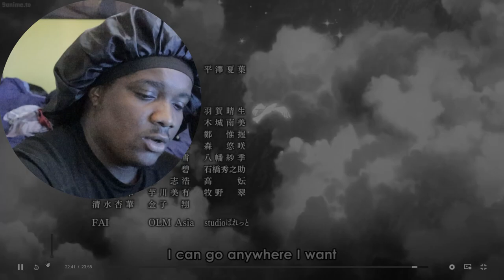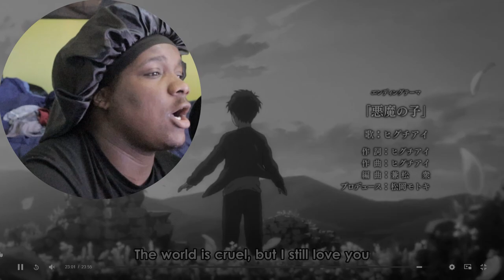THE BIGGEST PLOT TWIST IN ANIME HISTORY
this episode was NUTS NUTS